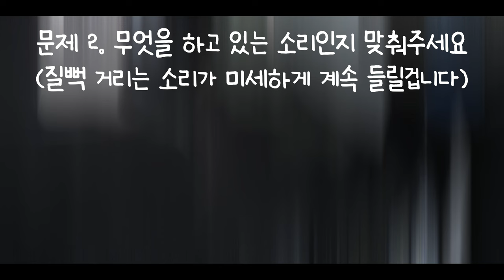셀프 세차 하세요? 이런 제품 놔두고 왜 헛돈 쓰고 계시나요? // 7K급 초고화질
(영상의 모든 제품 정보는 여길 클릭해주세요!)

잔사 없는 엄청 빠른 작업성의 스프레이 코팅제
카나우바든 sio2 유리막 코팅 성분이든
과장 없이.. 그래도 정직한 코팅제
이제 이런 세상에 살아야 하지 않을까요?

세차 용품 수납
• 빅엔트: 48리터 폴딩 박스 및 카트 세트

• 3M 9332K+ 방진 특급 마스크

(국내 정품 투명도 탁월, 안경 착용자를 위한 제품도 있음)

• 크린스킨: 블랙 마스터 니트릴 장갑

0:00 1편 내용 및 이벤트
0:24 보닉스 블랜드 고체 왁스
4:40 코팅제들에 대한 저의 가치관과 생각1
13:51 보닉스 블랜드 스프레이 왁스
15:31 코팅제들에 대한 저의 가치관과 생각2
16:36 작업성 & 성능 킬링 포인트